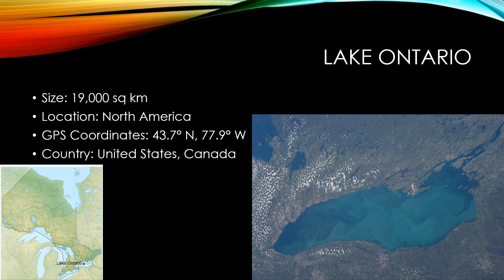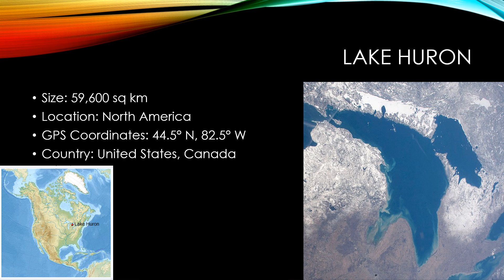Lakes of the world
Here's a table listing some of the largest lakes globally, ordered from smallest to largest, with their size, location, GPS coordinates, and the countries they belong to:

Lake Albert | Lake Turkana | Lake Maracaibo | Lake Balkhash | Lake Ladoga
Lake Ontario | Lake Winnipeg | Lake Erie | Great Slave Lake | Lake Malawi |
Great Bear Lake | Lake Baikal | Lake Tanganyika | Lake Michigan | Lake Huron
Lake Victoria | Lake Superior | Caspian Sea

East Africa
East Africa
Venezuela
Kazakhstan
Northwestern Russia
North America
Manitoba, Canada
North America
Northwest Territories, Canada
East Africa
Northwest Territories, Canada
Siberia, Russia
East Africa
North America
North America
East Africa
North America
Between Europe and Asia